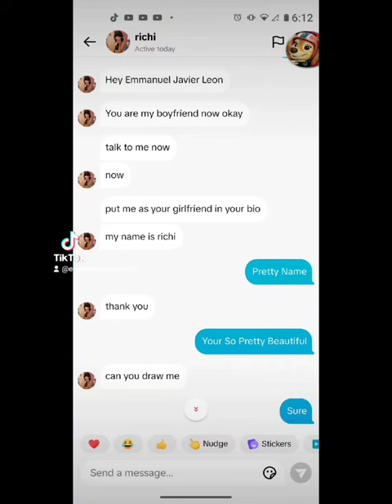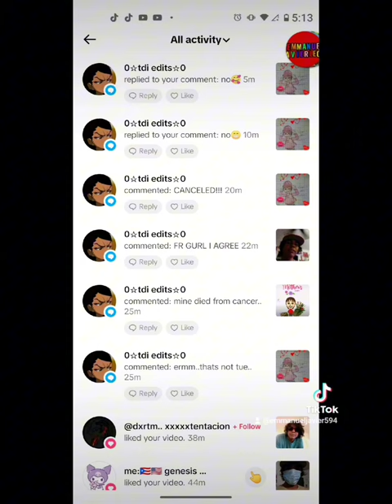The Videos On Mother's Day TikTok May 12th 2024